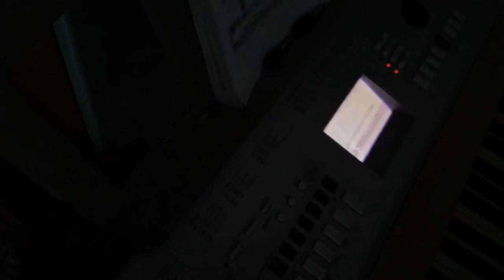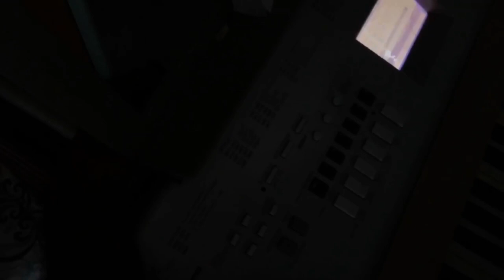Will my keyboard still survive? (Italian Weather Report for David Lynch 09/21/21)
00:00 Speech 1;
01:12 The Keyboard state;
03:36 Speech 2